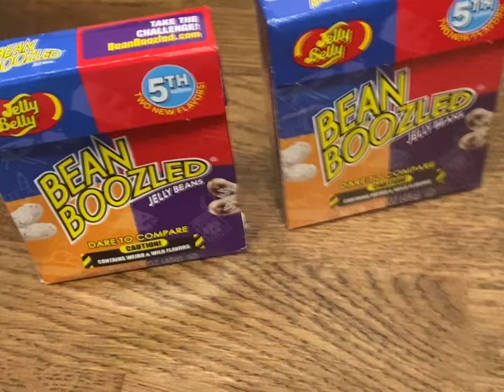Bean boozled (epic fail)